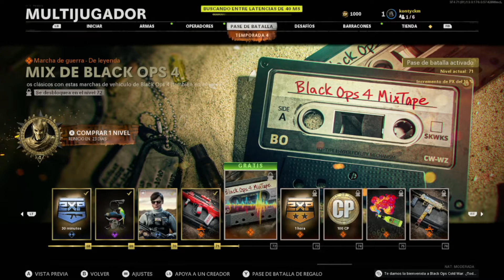COD Cold War - Online - Xbox Series - Camino del Manco - Arma KRIG 6 - Final - Kontyworld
Gameplay en la Xbox Series del juego COD Cold War pero del modo online.

Como soy un manco jugando, quiero grabar subiendo los niveles de las armas hasta conseguir la clase que pongo tambien en la descripcion.
Subire un par de partidas aunque sean perdidas o que me hayan matado mil veces, porque para eso soy un manco.

Esta clase ha sido sacada del canal de Crestongames de este video.

Clase KRIG 6
Boca de Cañón: Silenciador Agency.
Cañón: 38.1 cm grado militar CMV.
Munición: STANAG 60 Proyectiles.
Acople: Empuñadura de agente de campo.
Mira: Axial Arms x3